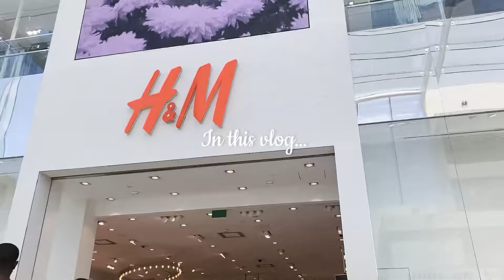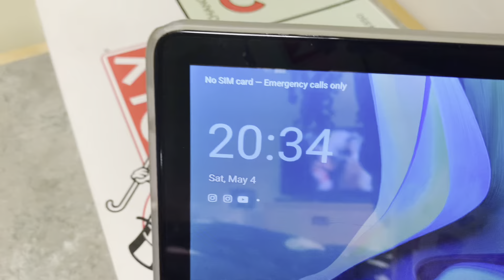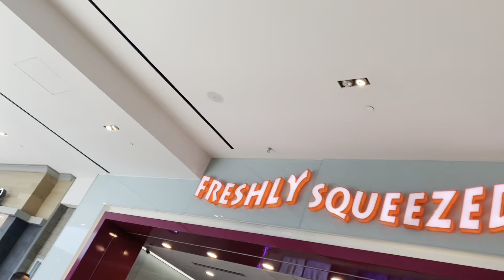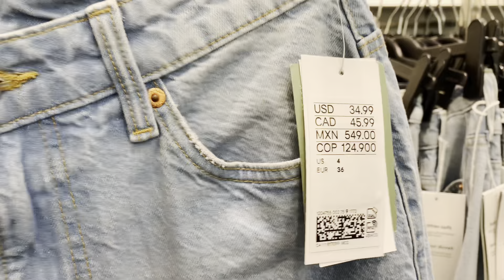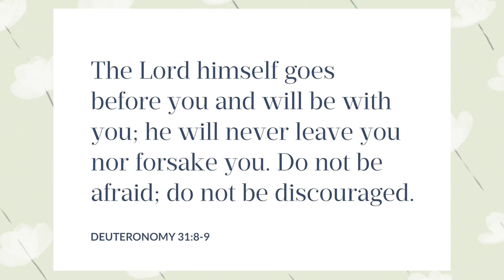College dorm move in & groceries shopping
Thank you guys so much for all the love and support hope y’all enjoy this vlog 💕
Remember God loves you and cares about you 🙏🏼